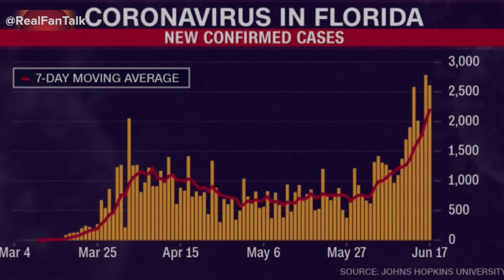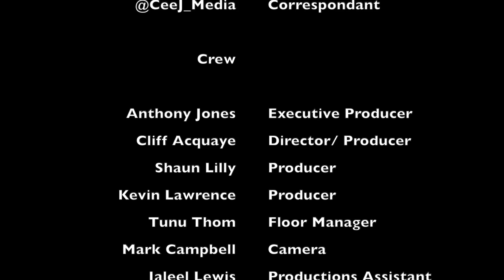Kendrick Perkins vs Kevin Durant, Trump vs The NFL, will the NBA restart happen?